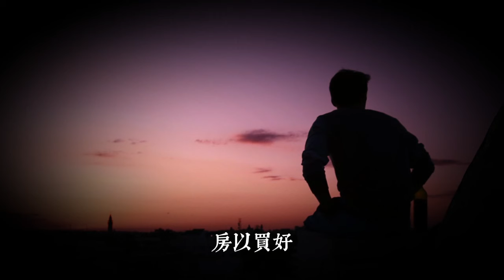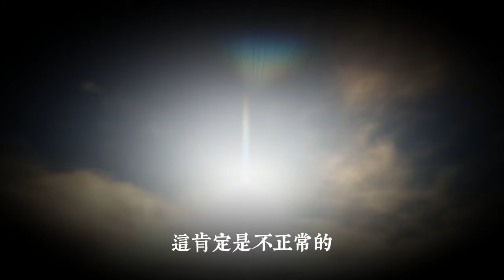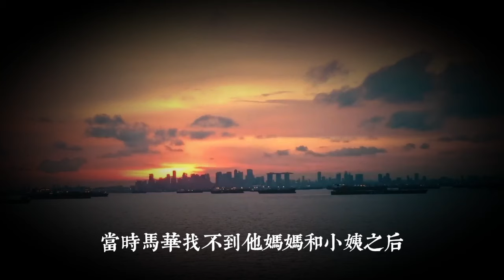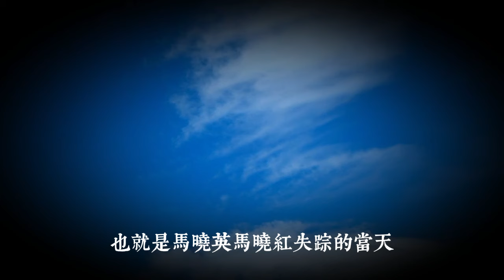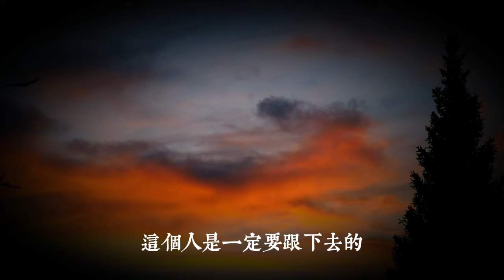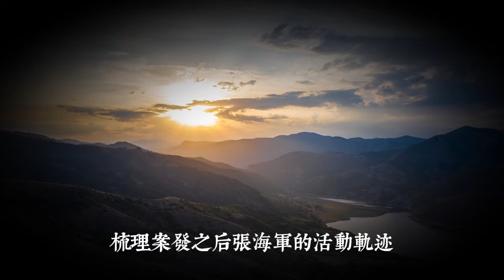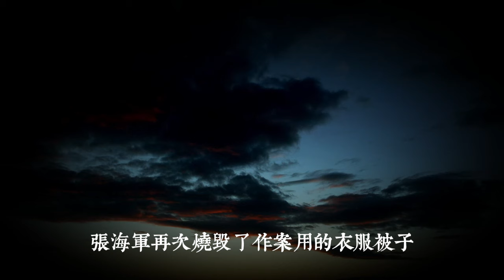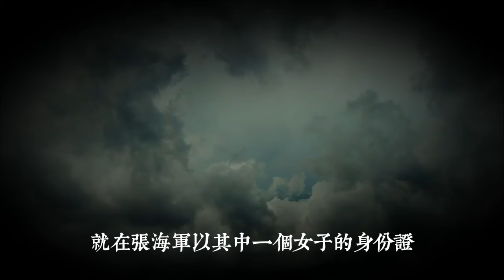兩姐妹被砌入水泥墩，兇手對一個家庭3名女性騙吃騙財後殺害|真實案件